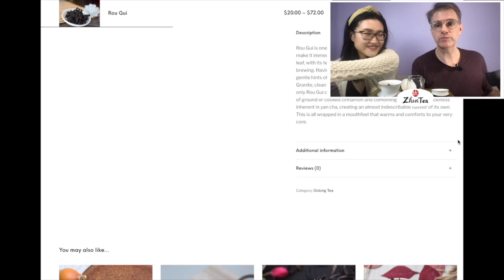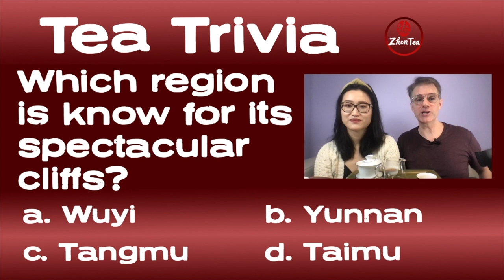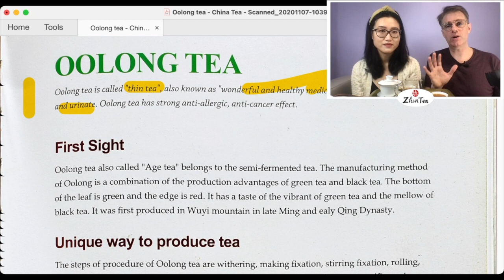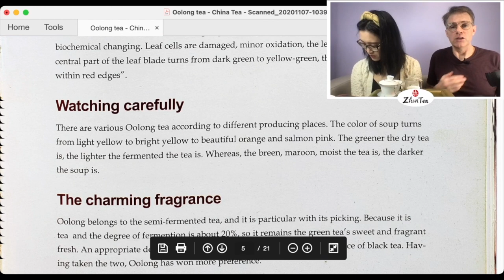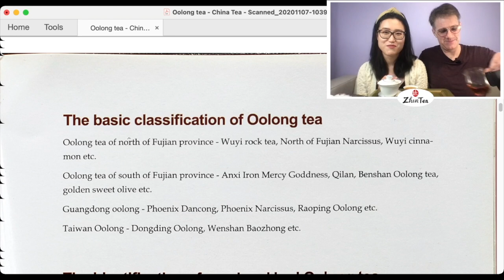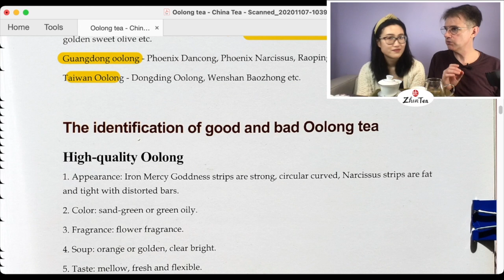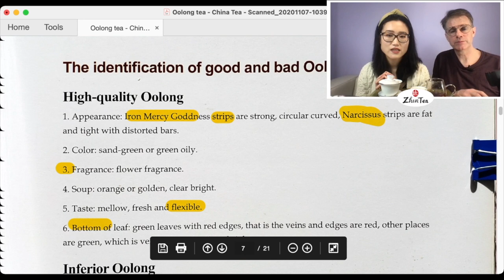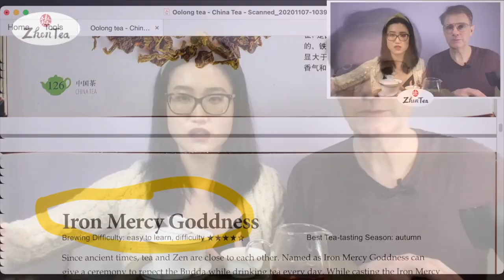China Tea ep. 22 - Oolong Tea | Sunday Tea Book - Sip-a-long - Rou Gui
❤️CHAREN 2019 has a great article on Tie Guan Yin and the Green Oolong craze:

❤️Timestamp
00:00 intro
04:59 tea trivia
15:10 oolong tea
22:06 how oolong tea is processed
34:45 types of oolong tea
44:57 how to tell the quality of an oolong tea